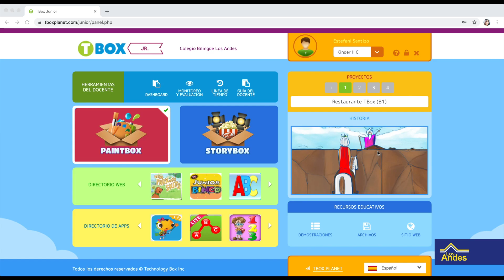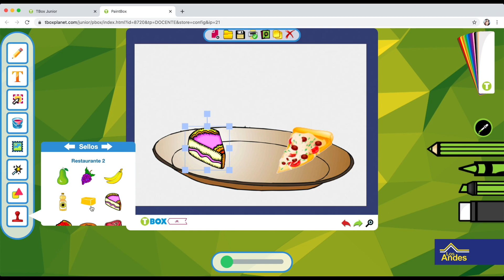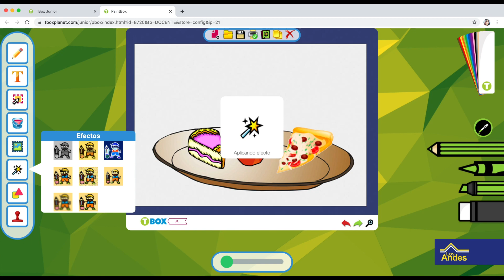Kinder II - Proyecto final